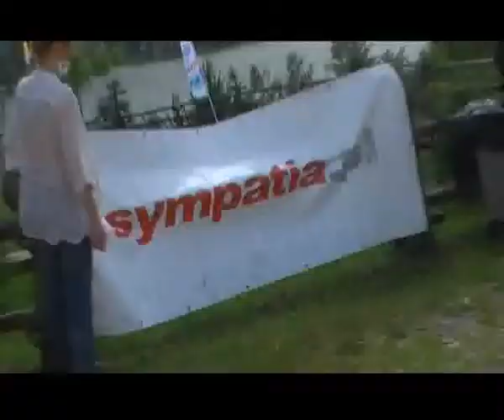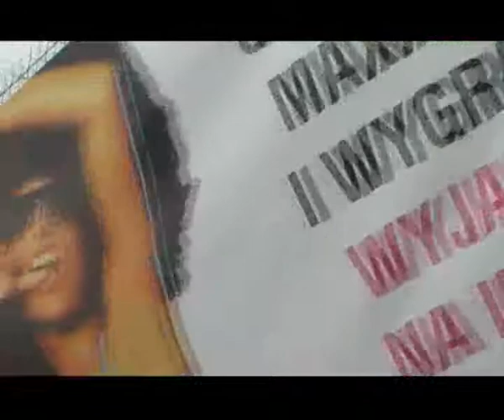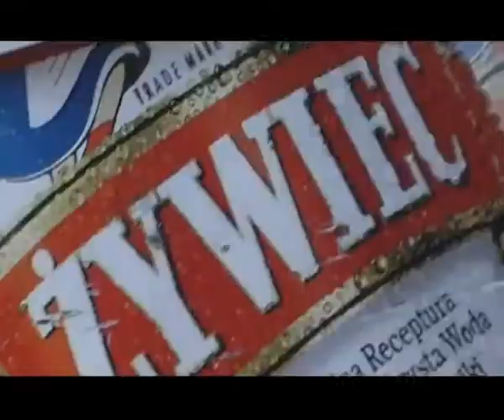maxxxymalne otwarcie lata! pepsi open summer kryspinów 2009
pepsi open summer - wielkie otwarcie lata z RMF MAXXX

26 czerwca - Zalew Kryspinów

Gwiazdy wieczoru:
wet fingers
DJ ADHD
Electric Ray's

Patronat Medialny: RMF MAXXX, Sympatia.pl
mynight.pl, dlastudenta.pl, Filmotechnika, Karnet, DigitalOutdoor